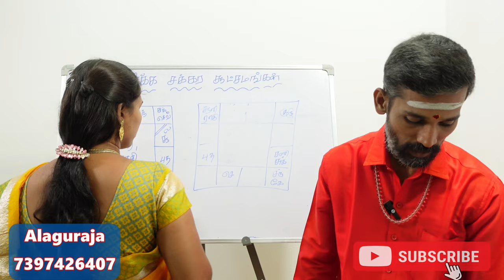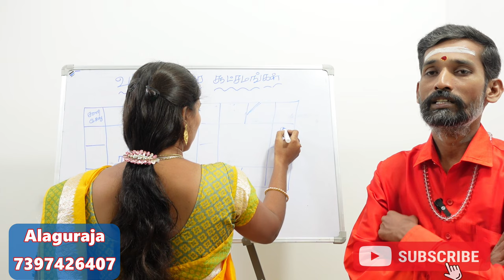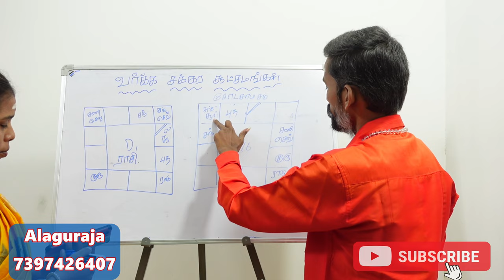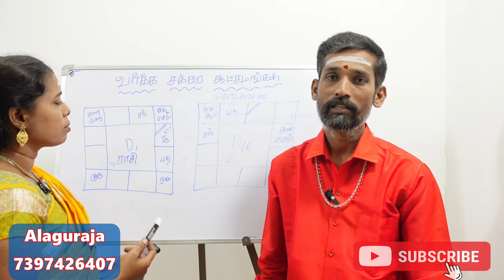D16 shodasamsa varga chakkaram | D-16 | ஜாதகரின் மகிழ்ச்சி பற்றி சொல்லும் ஷோடசாம்சம் ரகசியங்கள்